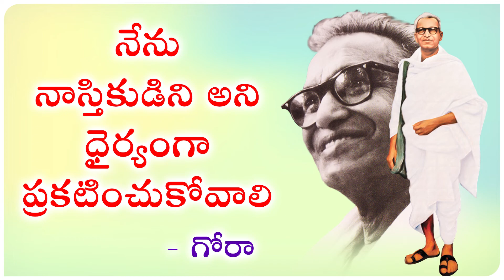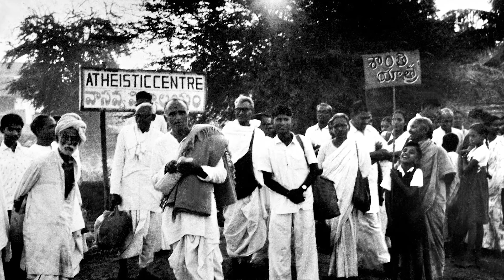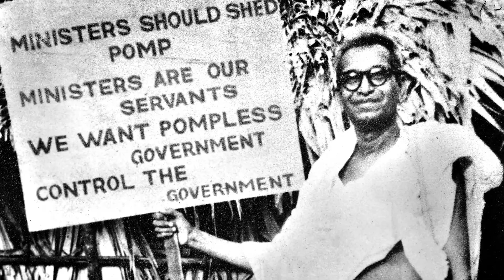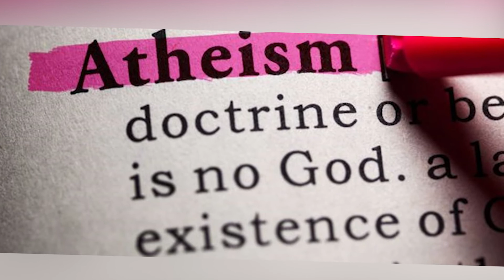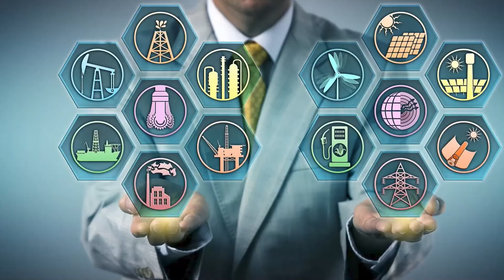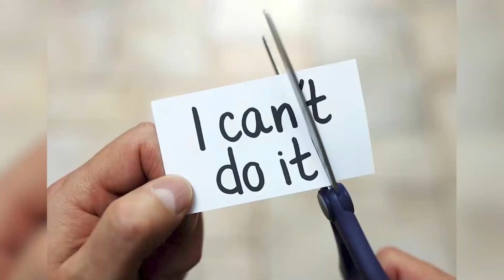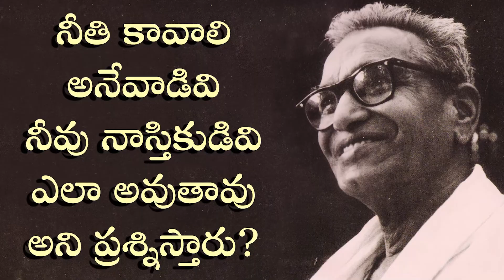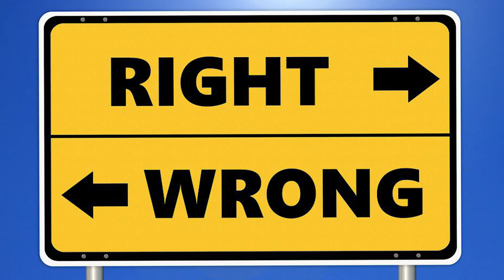అభ్యుదయ పథాన నవ సమాజ నిర్మాణానికి నాస్తికత్వమే దిక్సూచి...Gora 15 11 2022 Final